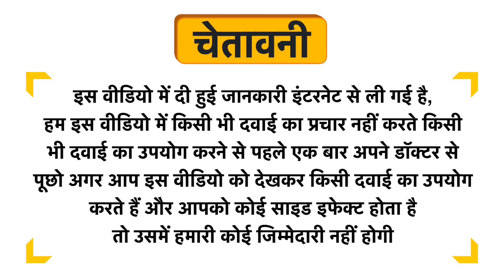Veda Tribe Immunity Booster Tablet Uses in Hindi | Side Effects | Dose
Veda Tribe Immunity Booster Tablet Uses in Hindi | Benefits | Side Effects | Dose